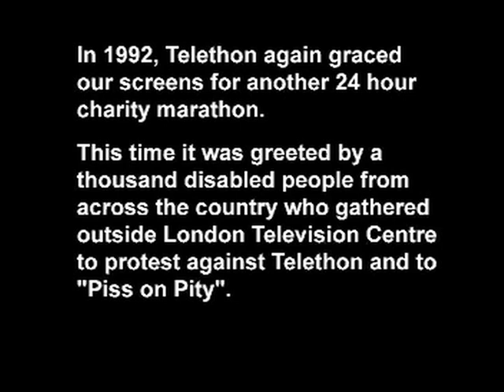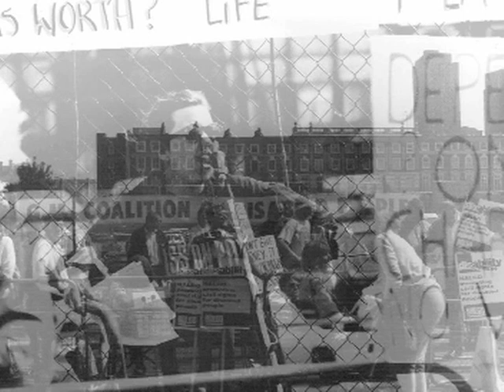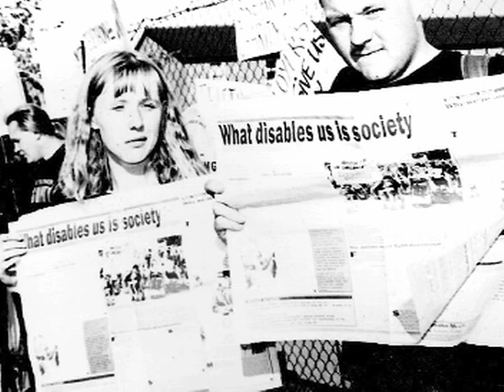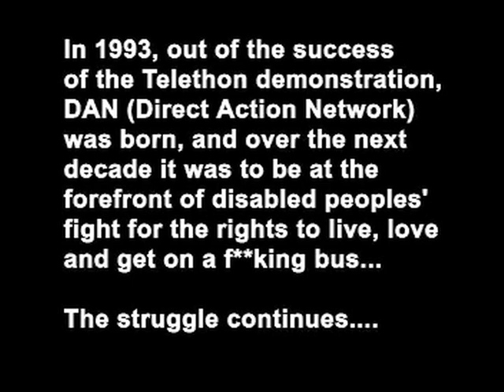Telethon 92 - Piss On Pity